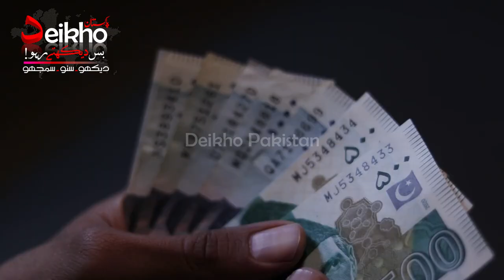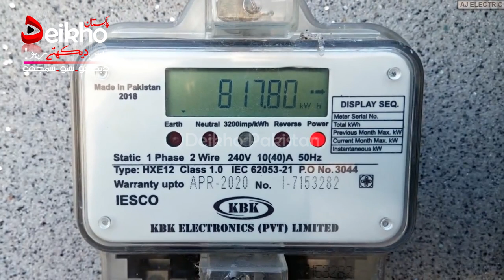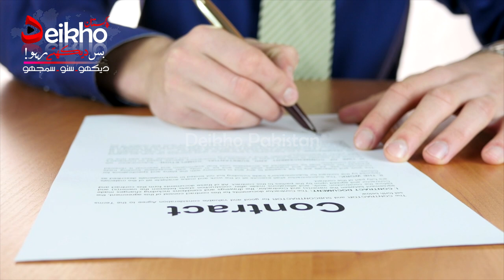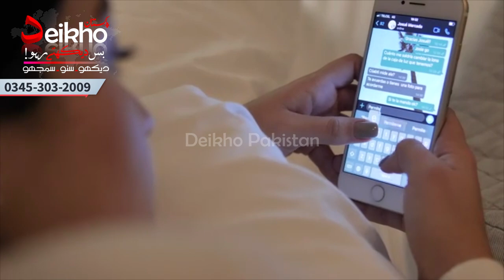Cigarettes Making Filling Machine, High Turnover business ideas, Low Investment High profit Business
Today,s Business idea we will guide you how to start a new business with low investment high profit business idea of 2022. and we will told you all the procedure using of this machine how to work, how to filling, how to use, how to produce, how to sell, how to manufacturing, etc
we will learn in this video. You can start this business at home and housewife also operate this machine very easily. this is a unique business ideas and high demand products selling at general stores, Cigarettes shop. high turn over business ideas.
startup ideas
cigarette manufacturing process
cigarette making
cigarettes filling machine
tabacco

Visit Us on Web :